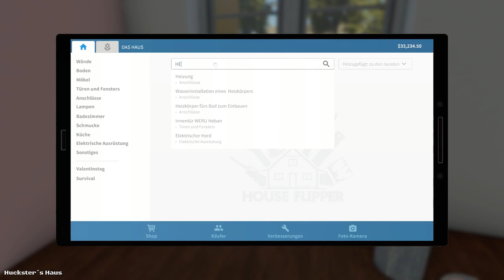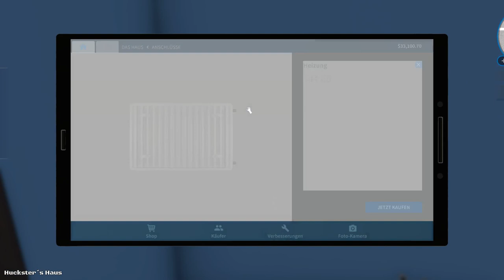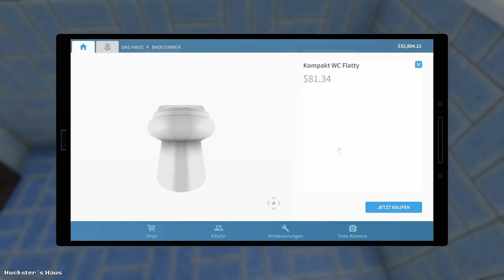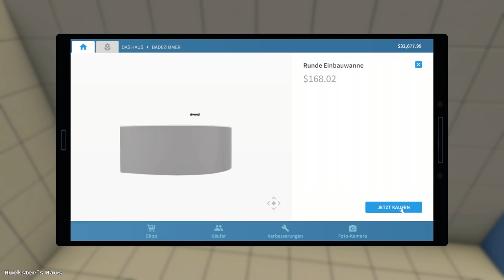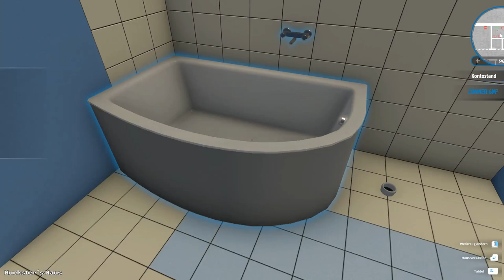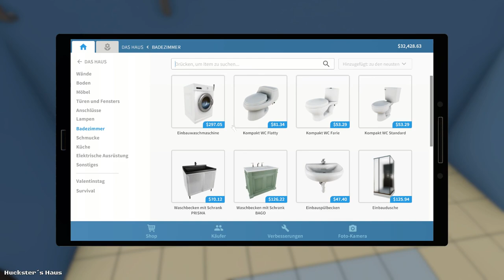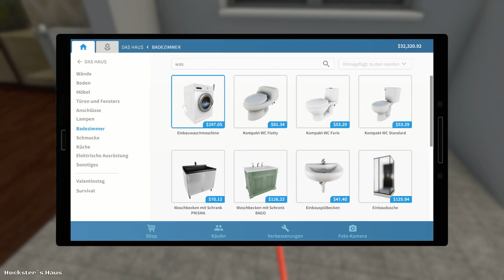HOUSE FLIPPER 🛠 (Staffel2) #13 ► SANITÄRARBEITEN an unserer IMMOBILIE [Deutsch|German]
►Möchtest du günstige Spiele haben und mich gleichzeitig unterstützen ?

VERÖFFENTLICHUNG: 17. Mai 2018
ENTWICKLER: Empyrean
PUBLISHER: Frozen District, PlayWay S.A.

 ► Dir steht eine Vielzahl an verschiedenen Werkzeugen und Bauteilen zur Verfügung.
Nutze sie, um zu hämmern, zu bohren und Teile miteinander zu verbinden.

 ► Experimentiere mit Interier und Deko-Stilen, die dir gefallen.
Dekoriere und möbliere die Räume mit hunderten einzigartiger Gegenstände,
aus denen du frei wählen kannst. Drücke deinen Charakter aus!

 ► Magst du Innenausstattungen und möchtest den Räumen deinen Lieblingsstil verleihen?
Dann kaufe eine leere Wohnung und richte sie ein.
Oder magst du lieber Dinge, die eigentlich nur was für Ingenieure sind?
Dann konzentriere dich auf Reparaturarbeiten und jegliche Art von Installationen.
Bist du ein Experte von „kleiner Zug, große Veränderung“?
Kaufe ein fertiges Haus und richte es perfekt ein,
indem du geeignete Accessoires findest und kleinere Makel reparierst.

 ► Das eigentliche Ziel beim House-Flipping ist: Profit! Riskierst du gerne?
Bevorzugst du Investitionen?